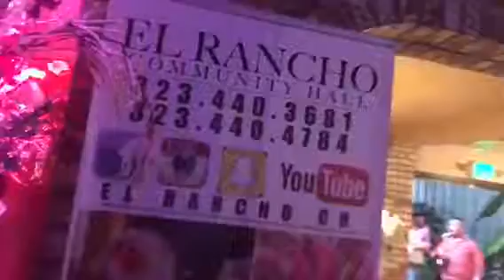El Rancho ch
BOOK YOUR NEXT EVENT WITH US..
🎈🎈WE HAVE PACKAGES SPECIAL🎈🎈
EVERYTHING INCLUDED IN THE PACKAGE.
HALL, DECORATION,LIMO,PHOTOS&VIDEO,
WAITERS,SECURITY,CAKE,BARTENDER,CUSTOM LINEN,FLORAL ARRANGEMENTS,VALET PARKING AND ADDITIONAL SERVICE AVAILABLE.